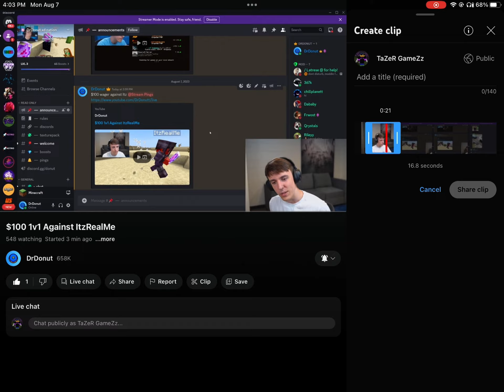A YouTuber with 600k subs responded to me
Drdonut said hi to me on his stream!